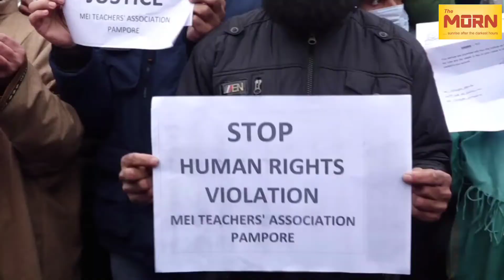TheMornJK:Muslim education institute protest at Srinagar, Demands release pending salary